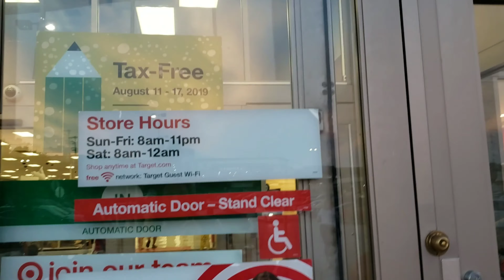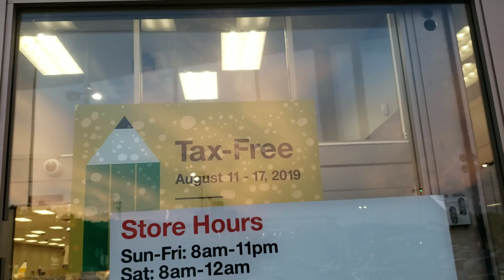Será que ya tenemos comentarios 🚲🚲fuimos a ponerle aire a las llantas de la bicicleta